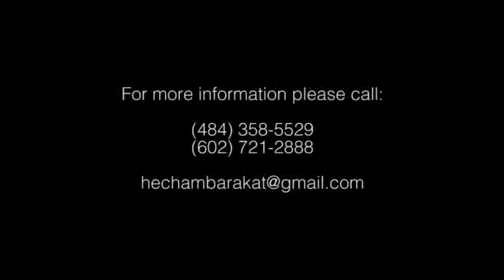Hisham Barakat 2014-Badak Malyoun Syneh-بدك مليون سنه